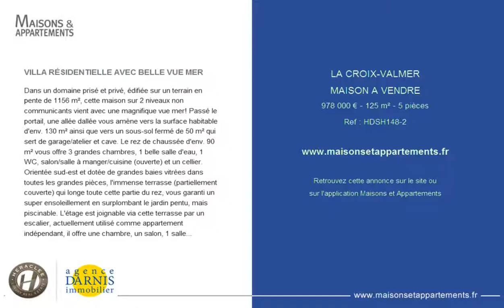LA CROIX-VALMER - MAISON A VENDRE - 978 000 € - 125 m² - 5 pièces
Référence : HDSH148-2

VILLA RÉSIDENTIELLE AVEC BELLE VUE MER
Dans un domaine prisé et privé, édifiée sur un terrain en pente de 1156 m², cette maison sur 2 niveaux non communicants vient avec une magnifique vue mer! Passé le portail, une allée dallée vous amène vers la surface habitable d'env. 130 m² ainsi que vers un sous-sol fermé de 50 m² qui sert de garage/atelier et cave. Le rez de chaussée d'env. 90 m² vous offre 3 grandes chambres, 1 belle salle d'eau, 1 WC, salon/salle à manger/cuisine (ouverte) et un cellier. Orientée sud-est et dotée de grandes baies vitrées dans toutes les grandes pièces, l'immense terrasse (partiellement couverte) qui longe toute cette partie du rez, vous garanti un super ensoleillement en surplombant le jardin pentu, mais piscinable. L'étage est joignable via cette terrasse par un escalier, actuellement utilisé comme appartement indépendant, il offre une chambre, un salon, 1 salle de bains, 1 WC, une cuisine séparée avec deux 2 terrasses privées (dont une couverte donnant sur salon et chambre avec la même vue mer)! Intéressante configuration et beaucoup de potentiel. Demande en cours pour construction d'une piscine classique d'env. 7 x 4m (sous réserve d'obtention de permis).

Cette annonce vous est proposée par l'agence HERACLEE - DARNIS